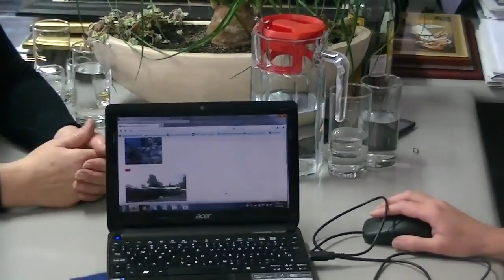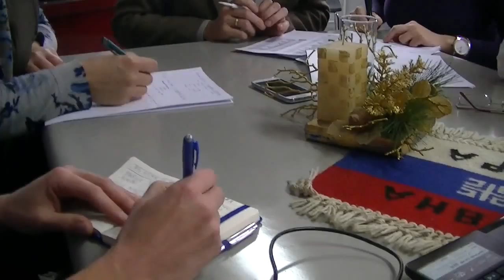Sastanak "Gde je tvoj prag odgovornosti" 28.11.2013.